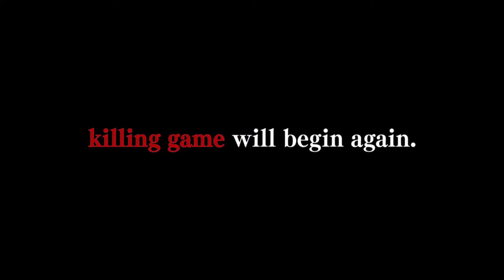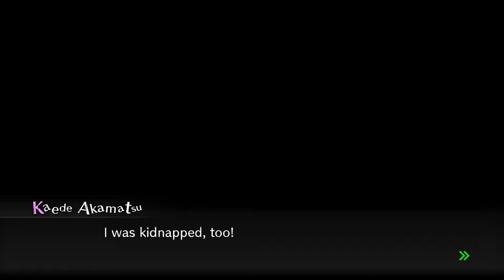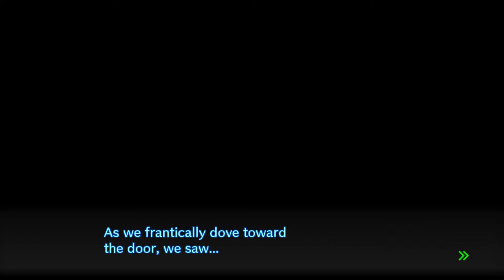The Ultimate Game | Let's Play Danganronpa V3: Killing Harmony [Blind] | Part 1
Hello Everyone and welcome to my Blind Let's Play of Danganronpa V3: Killing Harmony! It's been a little bit since our last Danganronpa adventure, but after a bit of a tolerance break, it's time to return to some macabre school action. So far I've been really enjoying the game and getting back into recording some more visual novels.